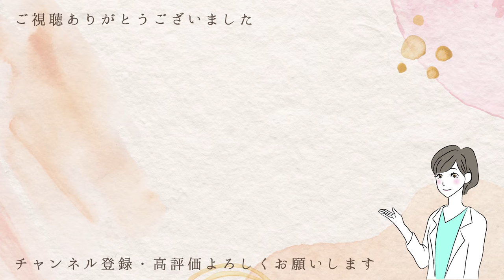【医療機関でピアスの穴あけ】宮本駿先生がスタッフのピアスを開けまシュ！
今回は、シロノクリニックのピアスの穴あけ施術をご紹介します。

耳たぶピアス　 1か所1個 6,600円（当日の薬代・処方料、診察料、ピアス代込み）

今回の担当医師

■宮本 駿　先生　みやもと しゅん（シロノクリニック恵比寿）
医師として診療業務に携わりながら、タレント活動、YouTube「しゅんしゅんクリニックPチャンネル」など、SNSでも活躍中。スキンケアアドバイスからレーザー治療を得意とし、初めての美容医療にチャレンジする患者さんへのカウンセリングにも力を入れている。

▼しゅんしゅんクリニックPチャンネルはこちら
このチャンネルは、美容皮膚科「シロノクリニック」の公式チャンネルです。
レーザー治療、注入治療、ダイエットなど
エイジングケアを提供し、美しく年齢を重ねていきたい方を応援します！